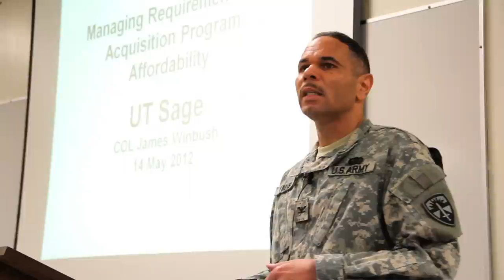UT OLLI & The U.S. Army War College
UT OLLI is Austin's premier lifelong learning community that provides valuable opportunities to learn from distinguished speakers. The members of UT OLLI were only too happy to welcome these officers from the Army War College to explore how their studies at the university will be used in real world military strategy and practice.